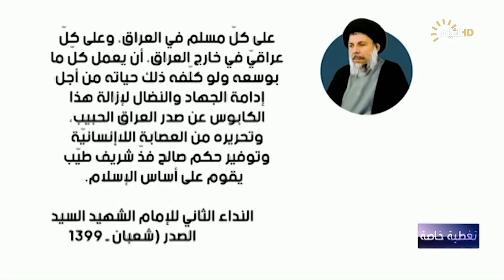تغطية خاصة، شهيد المحراب.. مقاومة، حرية، شهادة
الضيوف
السيد عبد الكريم النقيب